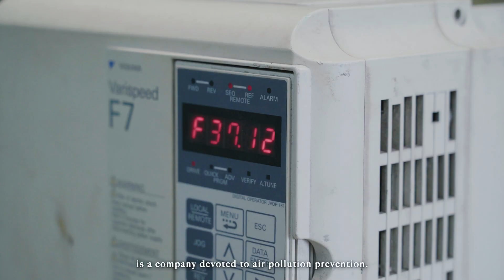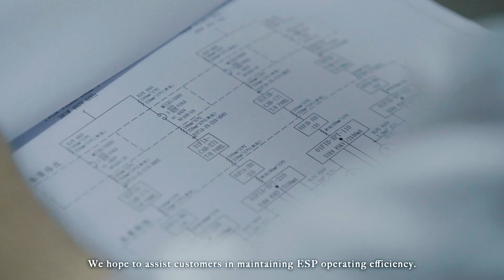AES-Arcadia ESP (Electrostatic Precipitator) MEGA Revamping for Better Maintainability in Taiwan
Arcadia Environmental Solutions Sdn. Bhd. is a company devoted to air pollution prevention. We provide professional air pollution control equipment. We build new ESPs and provide repair and preventative maintenance services. Environmental protection is an important global goal, and we all must do our part to help provide better air quality for the world.

One of these global topics is PM 2.5 pollution. Over time, environmental protection Regulations will slowly become more strict. Older ESP designs face challenges of maintenance time, human resources, localized service, and general improvements. AES provides repair and preventative maintenance services suited to each customer's conditions and budget. We have our own local service teams and provide immediate online consulting services, thereby reassuring customers that AES can be trusted to meet any maintenance needs. Through our services, we hope to assist customers in maintaining ESP operating efficiency, and even reduce emissions through partial upgrades – Maintaining air quality for the world we all share.